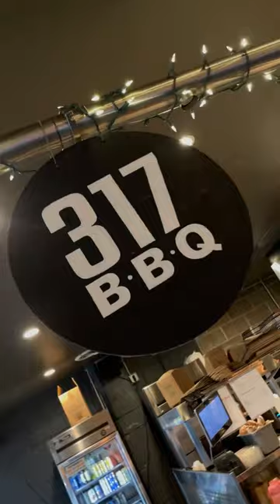317 BBQ - Broadripple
Omg I should have knew this place was trouble when I first walked in. My server Rachel had a huge smile on her face and knew exactly who I was and she was ready to crip walk all over my taste buds with this Texas style bbq. Was I in for a treat! I sampled the pork ribs (super flavorful), chili (surprise at the bottom), Thursday special (pork melt...can we say oink oink) and lastly the pastrami melt...ummmm call the fireman because this food was but I don't want to be put out! Free parking (which is super hard in this area), in house carry out (that's cheaper than you know who), they cater so hit them up for your office get together/parties or just stop in for a bite like I did. And when you do, tell them your favorite sent you and tag me in your pics/videos and let me know what you thought!

👍🏽 Follow @travelingfoodieguyde for more restaurants and travel experiences!
🔔 Turn On My Post Notifications
↗️ Share To Your Friends & Stories
🚻Tag A Friend In The Comments